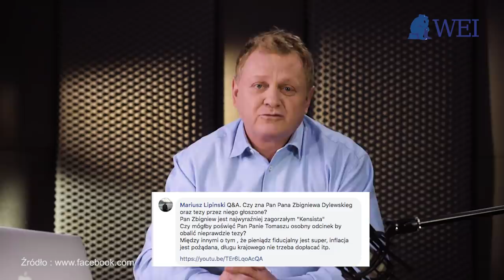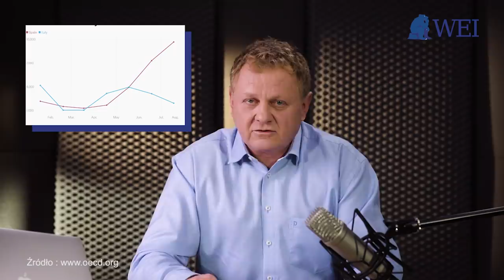INFLACJA, Kruchy Pieniądz, Migracje - Q&A | Wolność w Remoncie #64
#64 Podcast Warsaw Enterprise Institute. W roli głównej Prezes Tomasz Wróblewski

Dziś Q&A – Tomasz Wróblewski odpowiada na pytania! A wśród najważniejszych wątków: inflacja, kruchy pieniądz i migracje...

Zapraszamy na kolejny odcinek naszego cyklicznego programu – podcastu „Wolność w Remoncie” śledzącego aktualne trendy i wydarzenia w polskiej i światowej gospodarce, polityce czy stosunkach międzynarodowych.